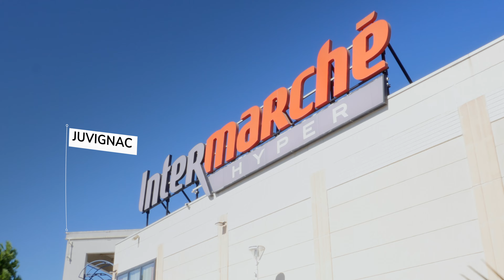TOTEM EXTERIEUR et écrans extérieurs haute-luminosité Intermarché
Découvrez nos totems et écrans extérieurs avec l'Intermarché de Juvignac.